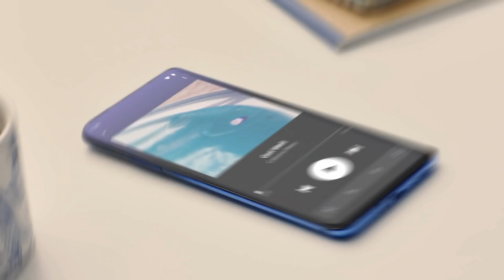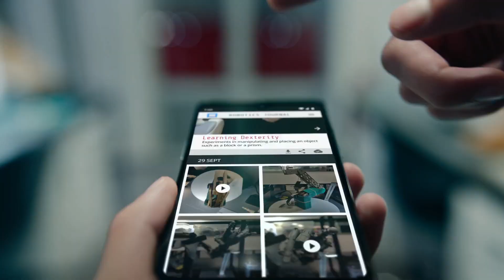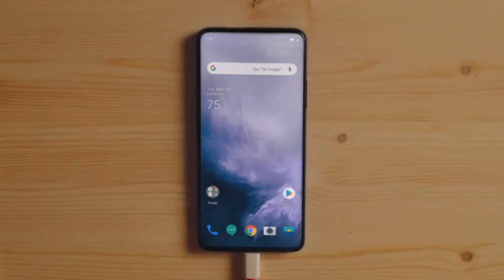OnePlus Z - IT’S OFFICAL!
After releasing the flagship OnePlus 8 series, the company has confirmed that it is bringing a couple of more affordable phones this year. One of them is the rumoured OnePlus Z that’s speculated to launch in July of this year and there has been a lot of hype surrounding it.
OnePlus Z Leaks and More.